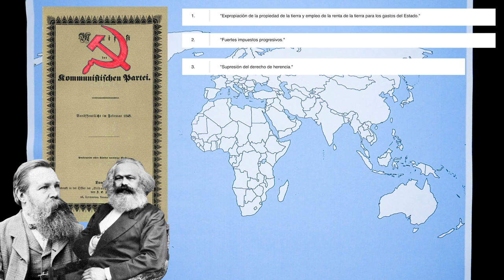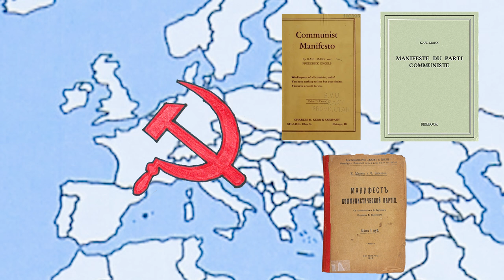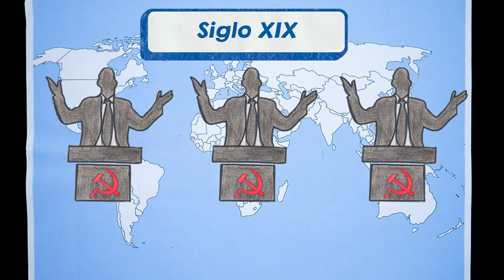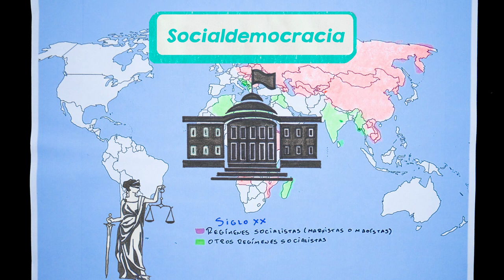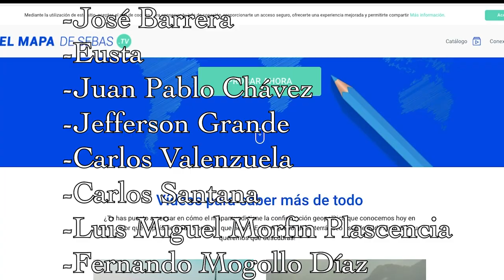💡Historia del SOCIALISMO en [casi] 19 minutos 💡 - El Mapa de Sebas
¡Proletarios del mundo, uníos! Con estas palabras, una controversial ideología se comenzaba a expandir por el viejo continente desde mediados del siglo XIX. Un proyecto que levanta sentimientos de todo tipo. Desde esperanza hasta la más profunda animadversión. ¿Cuáles son los orígenes del socialismo, y como se ha llevado a cabo a través de la historia? ¿Te interesa? Dale, entonces quédate hasta el final del vídeo. Pero antes, ¿cuál es la diferencia entre Socialismo, Marxismo, Comunismo o Socialdemocracia? Para saberlo a mejor detalle, te invito a este vídeo de mi canal secundario Mapa Político. Te dejo el link en la descripción.

Introducción 00:00
Antecedentes y contexto 00:53
Karl Marx y Friederich Engels 02:48
De la Rusia Imperial a la Unión Soviética 05:29
Entreguerras y Segunda Guerra Mundial 07:21
Guerra Fría 08:16
Fin de la guerra fría y socialismo del Siglo XXI 14:06
Opinión 15:47
Despedida 17:45